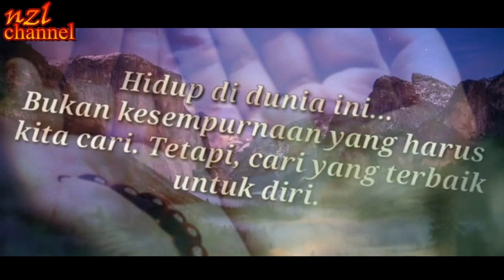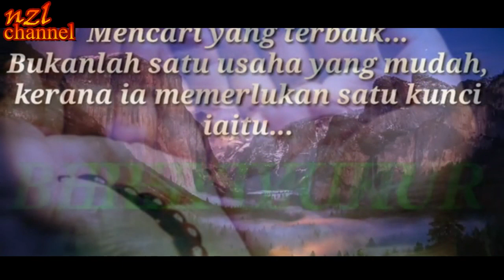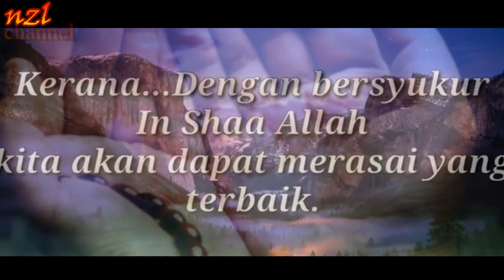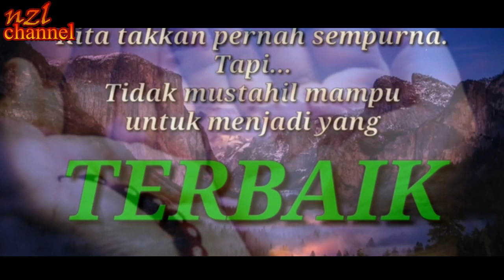RENUNGAN PALING SEDIH TIDAK ADA SEMPURNA DI DUNIA INI - nzl channel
tidak akan pernah diri kita sempurna,sehebat apapun kita,sebesar apapun kita,banyaknya harta kita,setinggi apapun jabatan kita tetap kita tidak akan merasakan kesempurnaan hanya kita selalu merasa bersyukur akan merasakan kenikmatan di dunia ini semoga tayangan ini dapat sebagai pembelajaran dalam kehidupan tayangan ini hanya semata - mata hanya hiburan